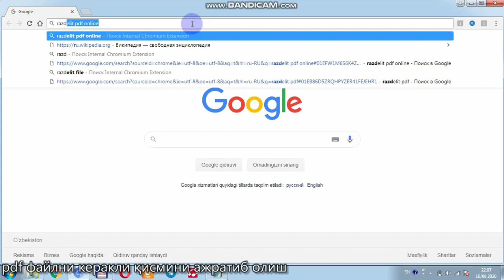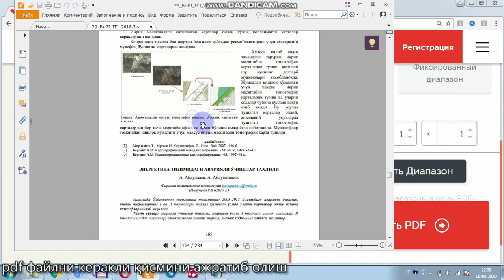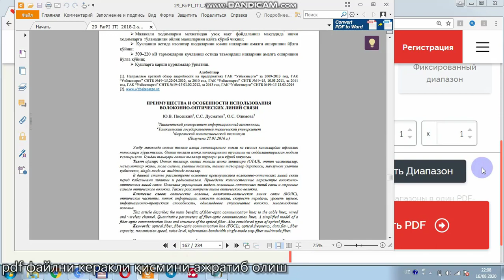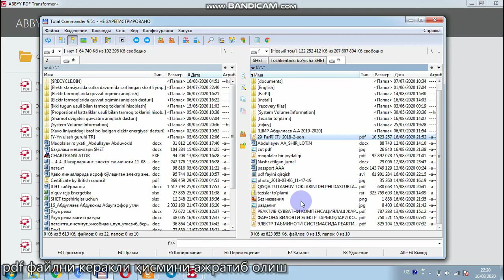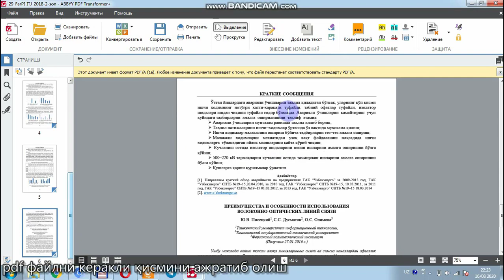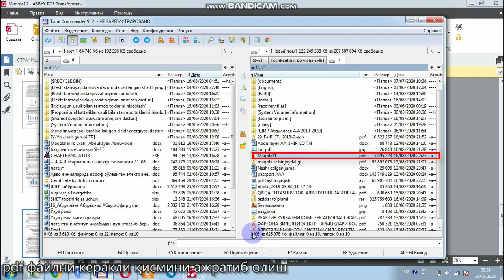pdf faylidan kerakli sahifalarni ajratib olish; separating necessary pages from pdf file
Bu videoda pdf faylidan kerakli fayllarni ajratib olish usullari ko'rsatilgan, This video shows you how to separating the necessary files from a pdf file, В этом видео показано, как отделить необходимые файлы из файла pdf.